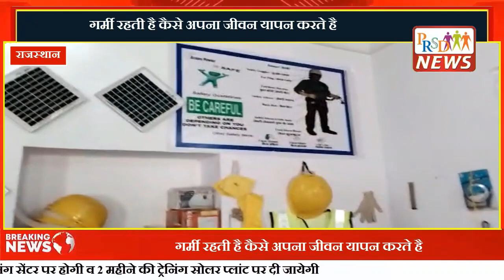अज्योर पावर कंपनी द्वारा जोधपुर डिस्ट्रिक्ट के गांव में कौशल प्रशिक्षण केंद्र खोला गया I PRSD News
PRSD एक पंजीकृत मीडिया हाउस है। इस चैनल पर आपको उत्तर प्रदेश से सम्बंधित सही और सटीक जानकारी प्राप्त होगी। उत्तर प्रदेश की मुख्या समस्याएं, विभिन्न ज्वलंत मुद्दों पर लोगो की राय तथा इसके साथ-साथ आने वाले बिभिन मुद्दों से सम्बंधित जानकारी भी प्राप्त होगी।